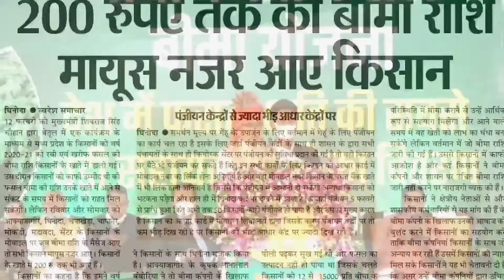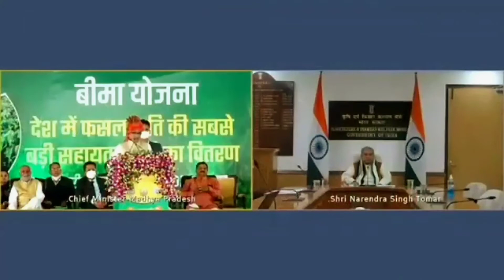किसान की उम्मीद पर फिरा पानी | 200 रु की मिली बीमा राशि | किसान हुए नाराज फूटा गुस्सा | Fasal Bima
आप हमारे फेसबुक और इंस्टाग्राम पेज पर हमसे  संपर्क कर सकते है ।

खुशखबरी!! किसानों को जल्द मिलेगा फसल बीमा और सोयाबीन का मुआवजा

mp fasal bima,fasal bima 2020,fasal bima yojana,fasal bima,सोयाबीन मुआवजा 2020,खरीफ 2019 बीमा लिस्ट,mp fasal bima news today,mp fasal bima yojana,प्रधानमंत्री फसल बीमा लिस्ट हुई जारी,प्रधानमंत्री फसल बीमा मध्यप्रदेश,सोयाबीन का फसल बीमा हुआ जारी,pmfby,बीमा लिस्ट,बीमा क्लेम,जिलेवार लिस्ट फसल बीमा,मध्यप्रदेश फ़सल बीमा लिस्ट,2020 का बीमा कब मिलेगा,2020का फसल बीमा,2020 सोयाबीन बीमा कब मिलेगा,2020सोयाबीन बीमा लिस्ट,2020 का मुआवजा कब मिलेगा

Good News !! Farmers will get crop insurance in February When and how much will you get crop insurance amount in Madhya Pradesh? # Hail rain in Madhya Pradesh CM gave instructions for survey. Damage will be compensated soon. .2020 crop insurance, will be given till this date, know that money will come on this day, Soyabean 2020 Ka Bima Kab Dalega Good News!! Farmers will soon get crop insurance and compensation for soybean

धन्यवाद।।